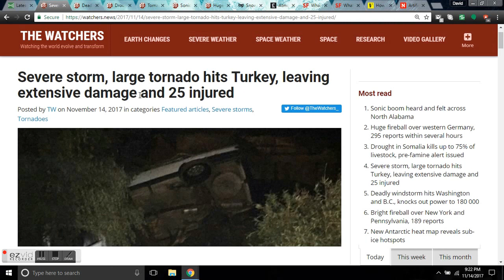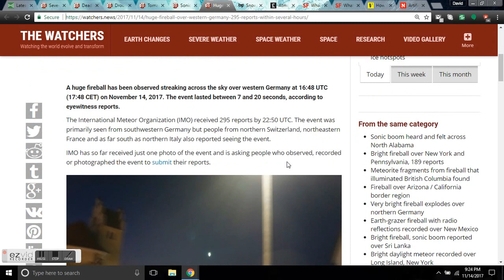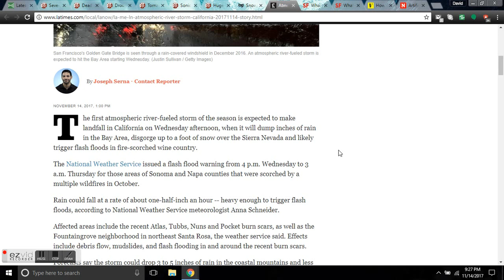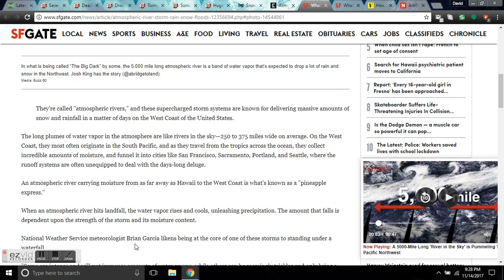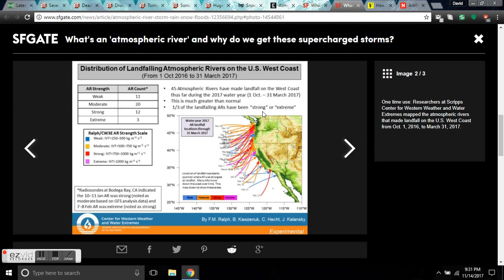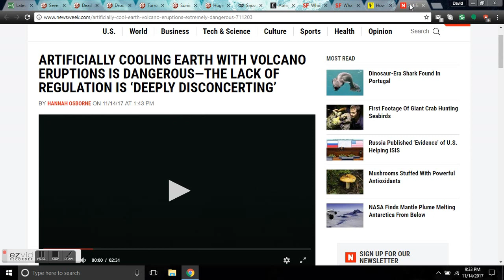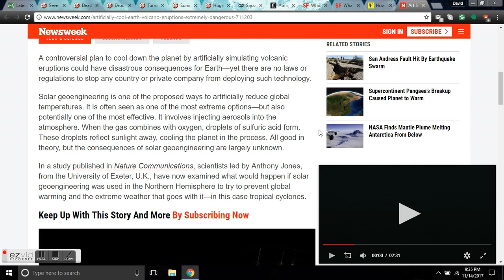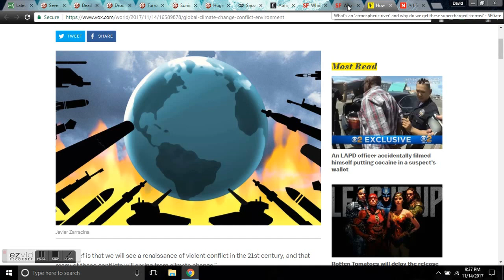GSM Update 11/15/17 - Atmospheric River Explained - Record Pacific Snow - Fireball - Sonic Boom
Severe storm, large tornado hits Turkey, leaving extensive damage and 25 injured. At least 25 people have been injured after severe storm accompanied by a tornado caused extensive damage to homes, vehicles and farms in southwestern Turkey late Monday into Tuesday (local time), November 14, 2017. The storm destroyed numerous roofs and uprooted trees, particularly in areas close to the coastline.

Deadly windstorm hits Washington and B.C., knocks out power to 180 000. A strong low pressure system swept through western Washington and British Columbia on Monday, November 13, 2017, killing at least 1 person and seriously injuring several others. It was the most powerful storm to hit the region so far this fall.

What's an 'atmospheric river' and why do we get these supercharged storms?